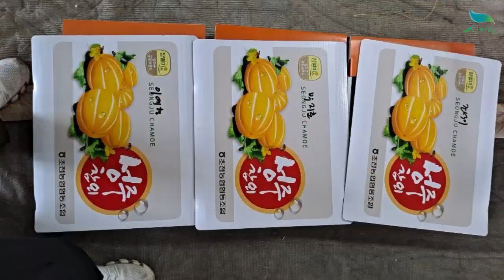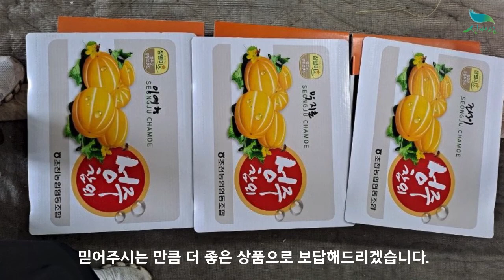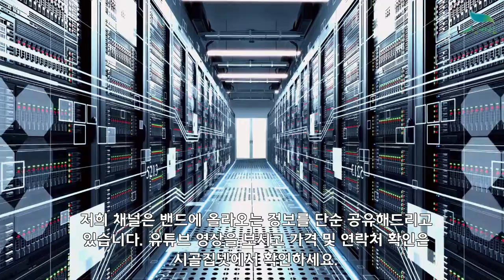[신바람 농산물 협력농가 판매상품 1533-5930] 도가네 성주참외 5kg, 10kg 판매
안녕하세요.
성주에서 2대째 참외농사를 짓고 있는 도가네성주참외입니다.
신선하고 알차며 당도 좋은 참외를 선별하여 택배발송해드리고 있습니다.
믿어주시는 만큼 더 좋은 상품으로 보답해드리겠습니다.^^

가정용 5kg (16-24과) : 46,000원 무료배송
선물용 로얄과 5kg (12~16과) : 51,000원 무료배송

가정용 10kg (29-39과) : 79,000원 무료배송
선물용 로얄과 10kg (29-34과) : 89,000원 무료배송

카드결제 및 포인트 적립을 위해서는 해당링크를 방문해주세요